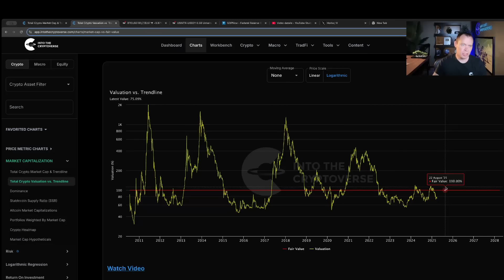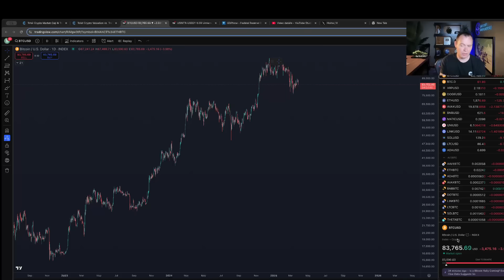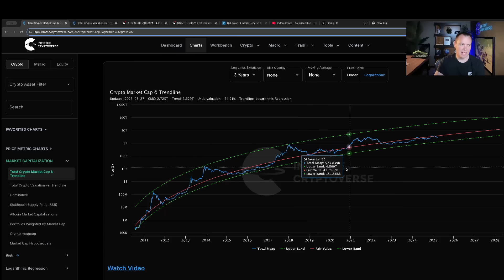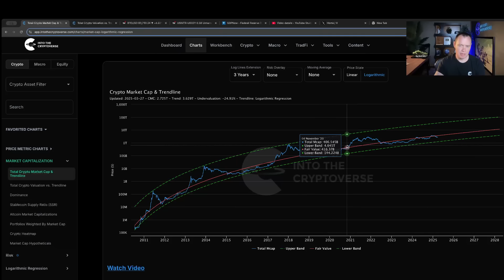Bitcoin: The Beauty of Mathematics (Part 57)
It is time for another update to our Bitcoin: The Beauty of Mathematics series!